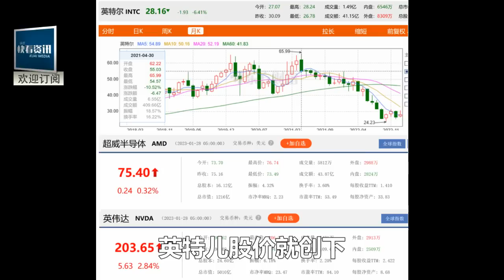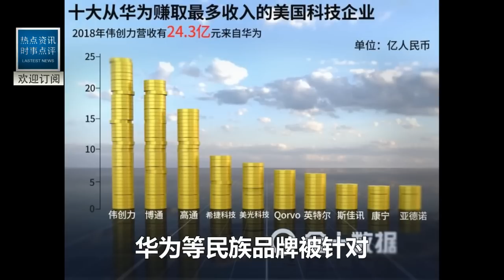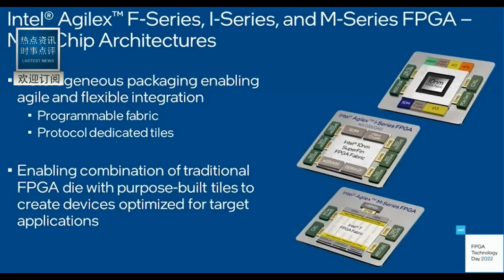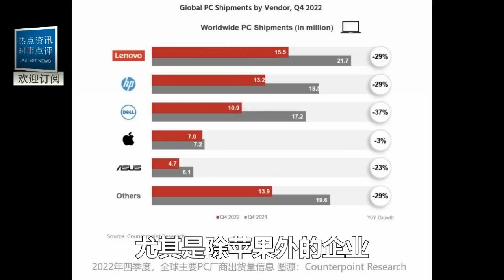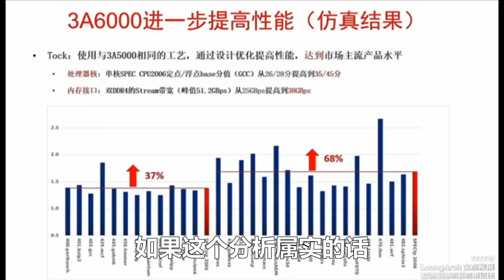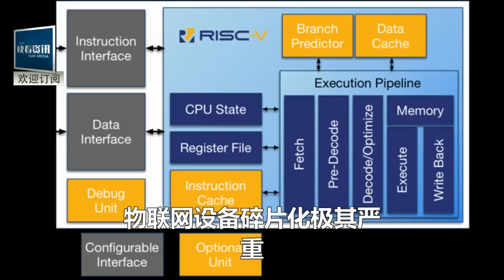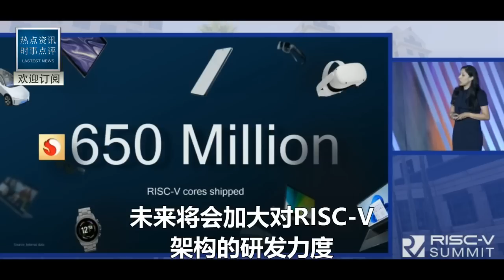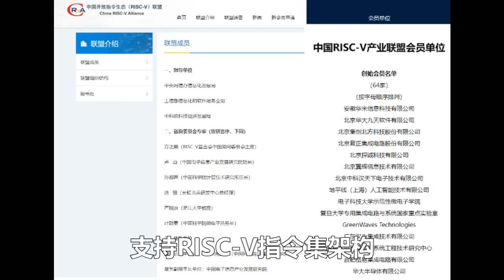突發！英特爾業績大爆雷！龍芯12nm芯片發布 性能超酷睿 ！美媒驚呼：中國不再買美國芯片！